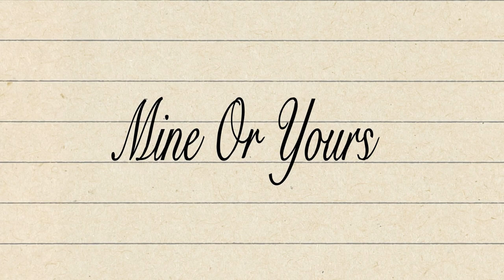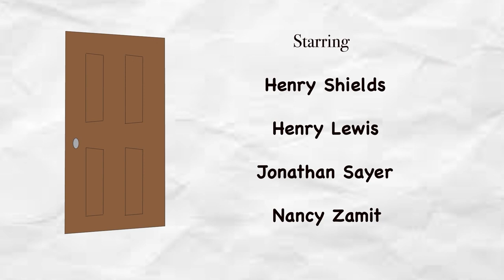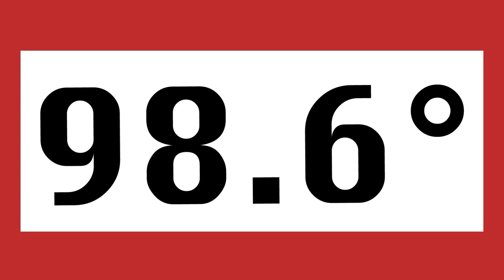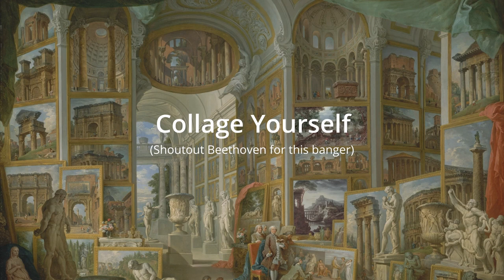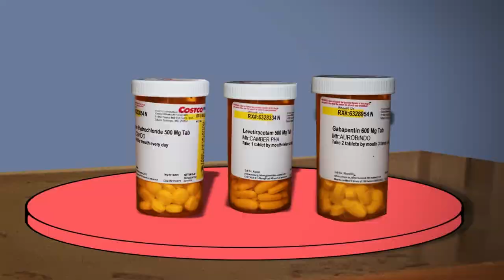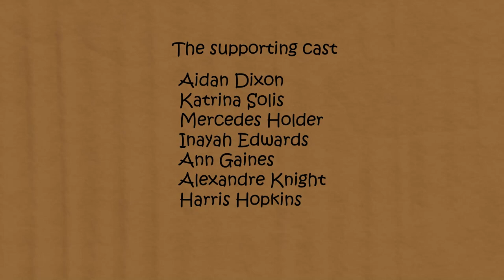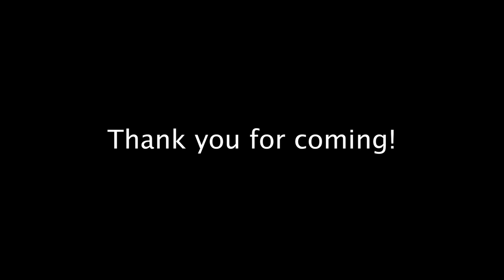Fall 2023 VFX and Animation Encore Screening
Online premiere of the class projects from our Visual Effects and Animation courses, completed Fall 2023.